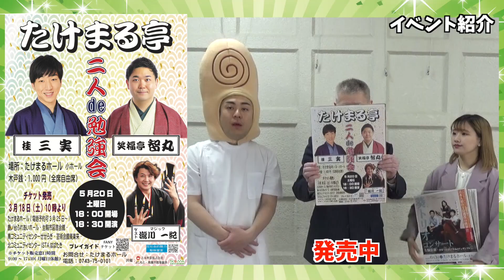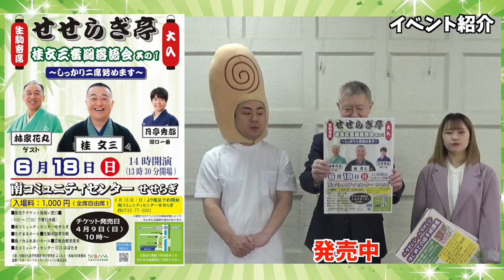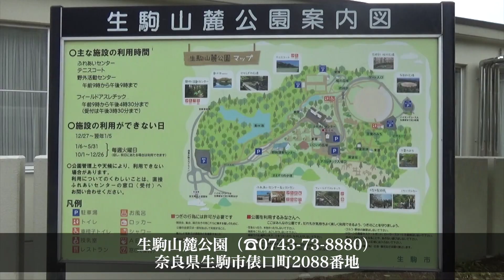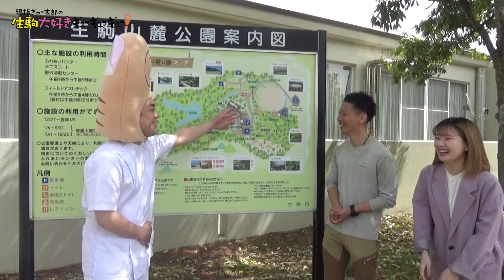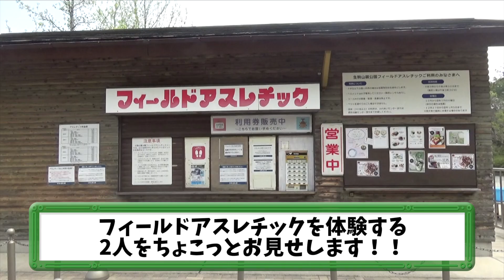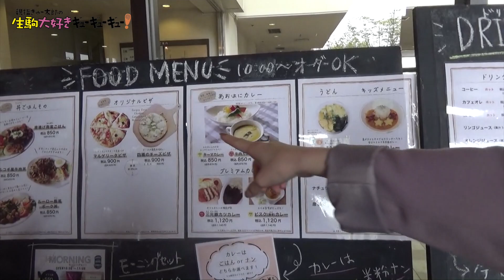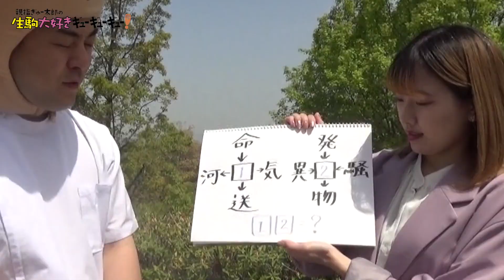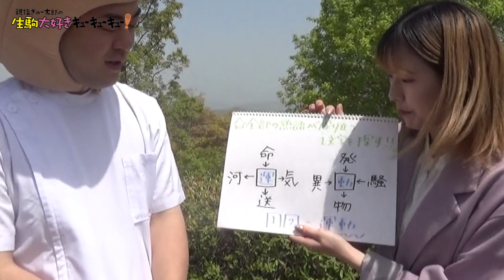「親指ぎゅー太郎の生駒大好きギューギューギュー！」#14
プロモーション：生駒市生涯学習施設
この動画は、生駒市生涯学習施設の制作で施設の紹介や自主事業公演・講座などの紹介。生駒市にある施設やグルメスポットなど生駒市の魅力を全国に発信をしていくものです。
案内は、生駒市出身の親指ぎゅー太郎と横浜市出身のMrs.ミュシャ りょうかです。
今回は、生駒山の中腹にあります「生駒山麓公園」にお邪魔します。生駒で育ったぎゅー太郎にとっては子どもの頃に通ったおなじみの場所。本格的フィールドアスレチックや様々な施設、付属のレストランでの絶品グルメも紹介します。お楽しみに！
■公演
2023年5月20日(土)　たけまる亭　二人de勉強会
　　　　　　　　　/たけまるホール　小ホール
2023年6月3日(土)　葵トリオ コンサート
　　　　　　　　　/たけまるホール大ホール
2023年6月9日(金)　北海道歌旅座コンサート2023
2023年6月18日(日)　せせらぎ亭
　　　　　　　　　/南コミュニティセンター　せせらぎホール
2023年7月30日(日)　アニソン3　灼熱のSummer Live
■講座
2023年5月19日～　50歳からのヨガ講座
　　　　　　　　　/鹿ノ台ふれあいホール
2023年5月12日～　初めての絵手紙講座
　　　　　　　　　/南コミュニティセンター
2023年5月20日(土)　熊のストラップ作り講座
　　　　　　　　　/北コミュニティセンター
2023年6月28日(水)　笑い飯哲夫の楽しい日本の古代史～大化の改新～
　　　　　　　　　/生駒市図書会館